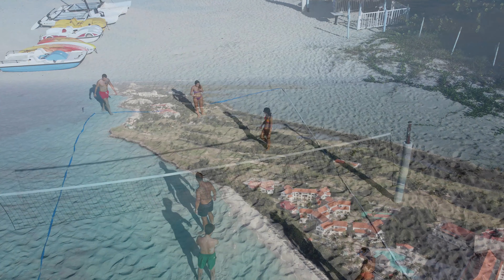古巴音乐、瓦拉德罗空拍 Cuban Music and Varadero Cuba bird view